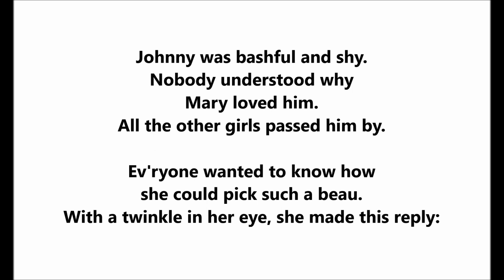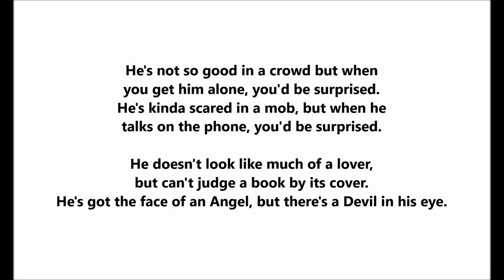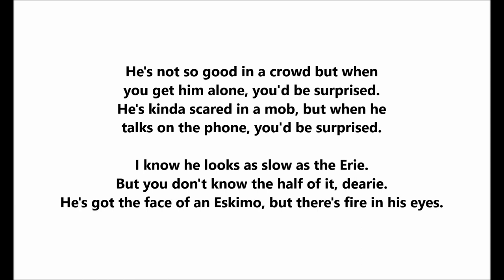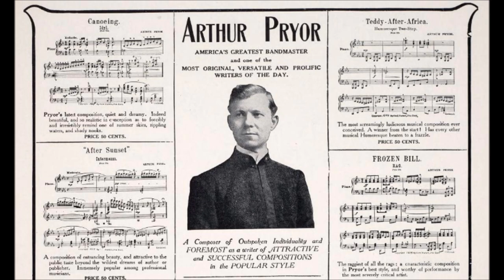"You'd Be Surprised" Billy Murray sings comic Irving Berlin song (1919)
"You'd Be Surprised"

Billy Murray

Victor 18634

1919

Irving Berlin song

Johnny was bashful and shy.
Nobody understood why
Mary loved him.
All the other girls passed him by.

Ev'ryone wanted to know how
she could pick such a beau.
With a twinkle in her eye, she made this reply:

He's not so good in a crowd but when
you get him alone, you'd be surprised.
He's kinda scared in a mob, but when he
talks on the phone, you'd be surprised.

He doesn't look like much of a lover,
but can't judge a book by its cover.
He's got the face of an Angel, but there's a Devil in his eye.

He's such a delicate thing but when he
squeezes your hand, you would be surprised.
He's scared to death in a boat, but when you
get him on land, you'd be surprised.

At a party or at a ball I must admit he's
nothing at all, but when he takes
you home you'd be surprised.

Mary continued to praise Johnny's
remarkable ways to the ladies.
And you know advertising pays.

Now Johnny's never alone.
He has the busiest phone--almost
every other day a new girl will say:

I know he looks as slow as the Erie.
But you don't know the half of it, dearie.
He's got the face of an Eskimo, but there's fire in his eyes.

He doesn't say very much
But when he starts in to talk
You'd be surprised
He isn't much standing still
But when we're out for a walk
You'd be surprised
I'll admit he doesn't look smart
He won't impress you right from the start
But in a week or two
You would be surprised

He's not so good in the house
But on a bench in the park
You'd be surprised
He isn't much in the light
But when he gets in the dark
You'd be surprised
He looks as cold as an Eskimo
But there's fire in his eyes

But when he starts in to speak
You'd be surprised
He's not so good at the start
But at the end of a week
You'd be surprised
On a streetcar or in a train
You'd think he was born without any brain
But in a taxicab, oh boy
You'd be surprised

Nobody understood why
Mary loved him--

Ev'ryone wanted to know
How she could pick such a beau.
With a twinkle in her eye
She made this reply:

He isn't much at a dance, but then
when he takes you home, you'd be
surprised.

but don't judge a book by its cover.
He's got the face of an Angel, but
there's a Devil in his eye.

starts in to squeeze, you'd be surprised.
He doesn't look very strong, but when
you sit on his knee, you'd be surprised.

At a party or at a ball I've got to admit
that he's nothing at all, but in a Morris
chair you'd be surprised.

He's not so good in the house but on a
bench in the park, you'd be surprised.

He isn't much in the light but when he
gets in the dark, you'd be surprised.

I know he looks as slow as the Erie, but
you don't know the half of it, dearie.
He looks as cold as an Eskimo, but there's
fire in his eyes.

He doesn't say very much but when he starts in to speak
You'd be surprised
He's not so good at the start but at the end of the week
You'd be surprised
But in a taxicab
You'd be surprised